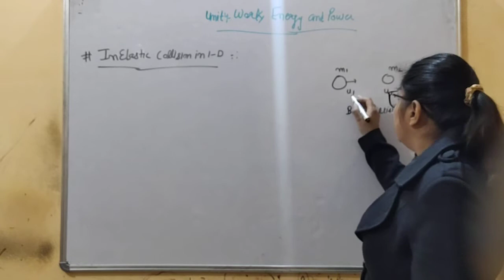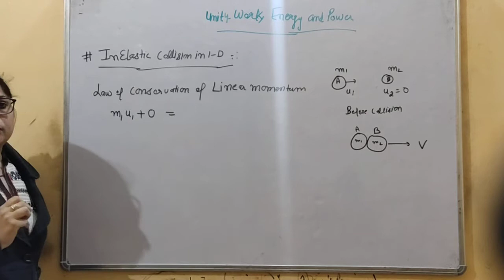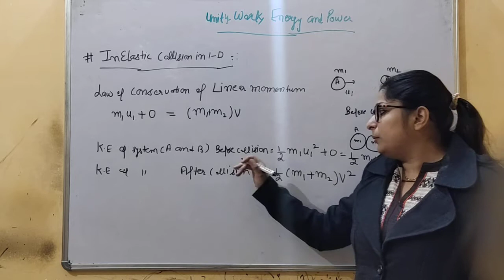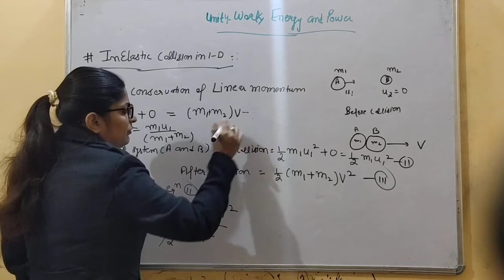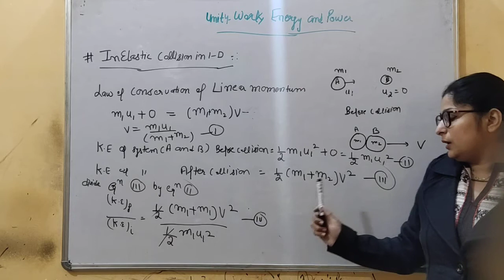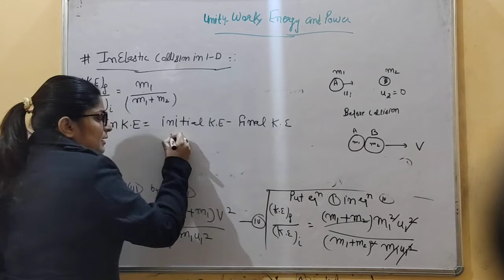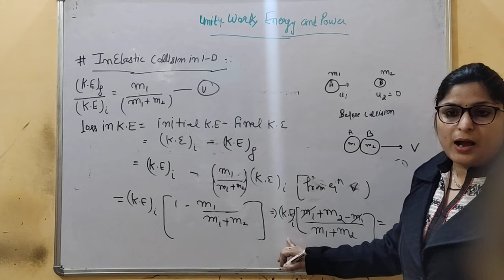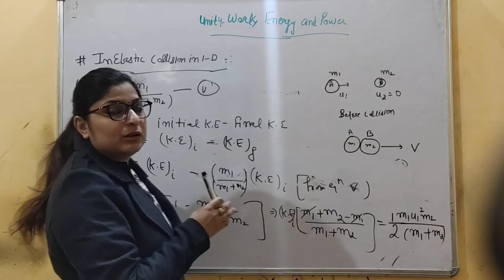unit4-work,Energy nd Power (lecture-10) class11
Inelastic collision in one Dimensions